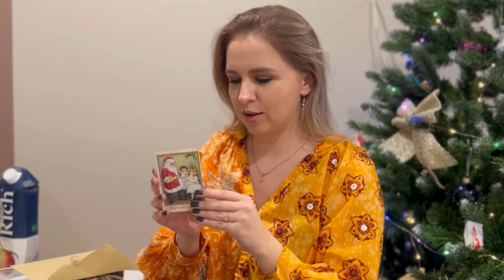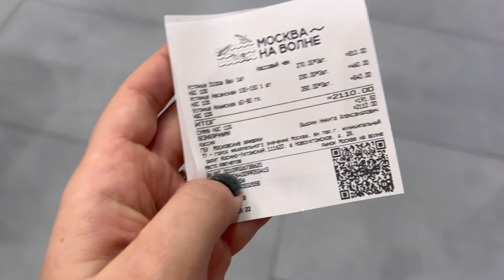ВЛОГ НОВОГОДНИЙ / ВПЕРВЫЕ ПРОБУЕМ УСТРИЦЫ / ДАРИМ ПОДАРКИ / МОСКВА НА ВОЛНЕ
Привет!